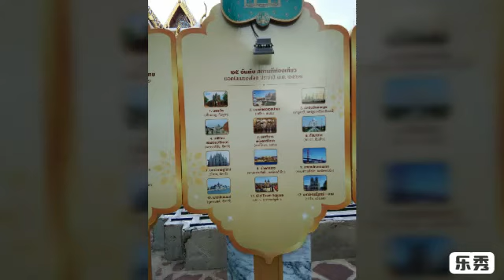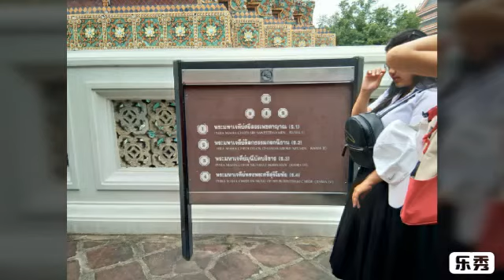Wat Pho Bangkok(วัดโพธิ์ หรือวัดพระเชตุพลวิมลมังคลารามราชวรมหาวิหาร)